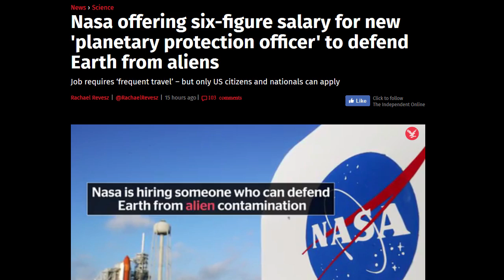NASA Hiring Planetary Protection Officers at Six Figure Salary!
Where the heck do I sign up for a job like this?  Almost $200k a year?!?!?  I'm in the wrong line of work.